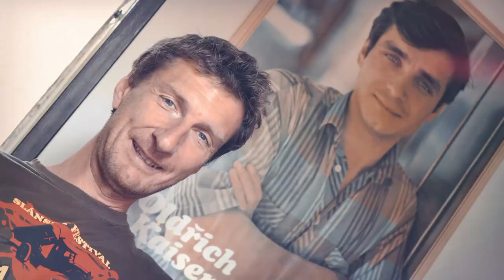Valník 2023 (Official Video)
Slánský open air festival Valník No. 24